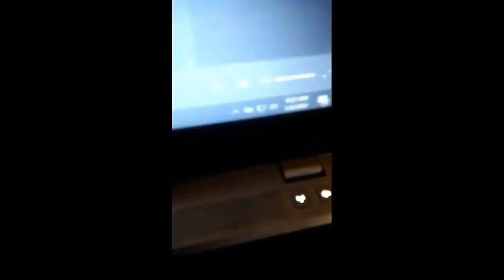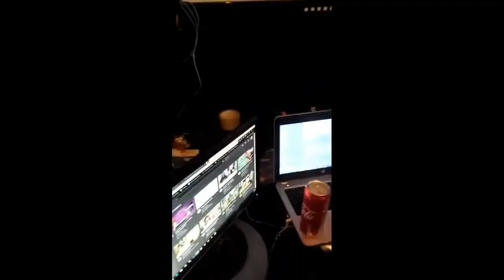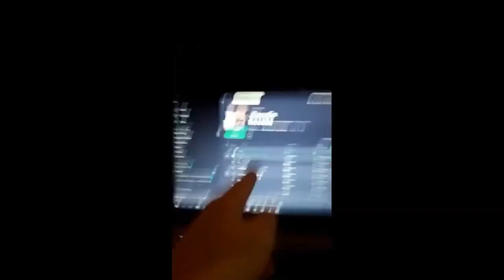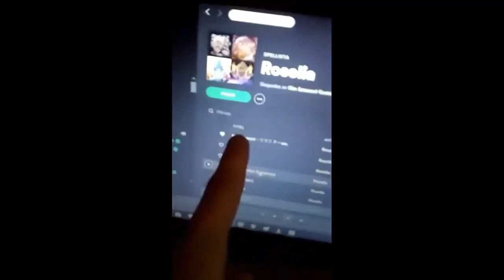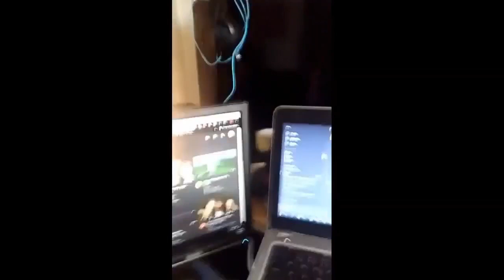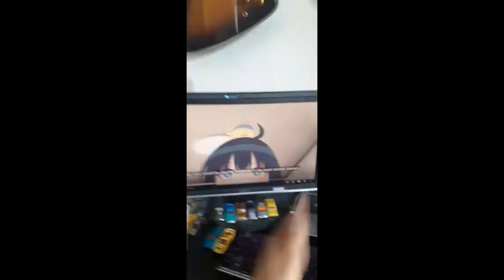SuicidalGrind's Funniest Moments (WARNING: TERRIBLE)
SuicidalGrind's best/worst moments all compiled in one video, will he ever grow up? Probably not.

"life's too short to grow up"